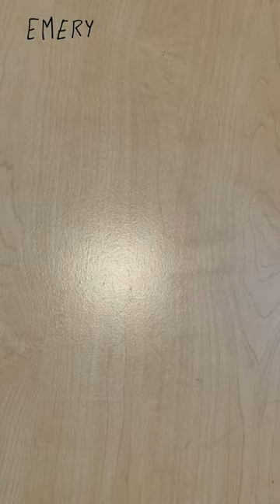Dressing my AG dolls!!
Dressing all my AG Dolls!!
In order:
✩Evette Peeters ✩
Boots ~ My life as
Tights ~ Rebecca Rubin’s meet fit (AG)
Skirt ~ Our Generation
Top ~ Handmade (by me)
✩Wyllow Rose (Rebbeca Rubin doll) ✩
Boots ~ Journey Girl
Socks ~ Newberry??
Skirt ~ Handmade (cut sock)
Jacket ~ Unknown baby doll??
✩Juniper Walker (Addy Walker doll) ✩
Shoes ~ Our Generation
Pants ~ Handmade (by me)
✩Emery Dixon (Truly me 67) ✩
Boots ~ Addy Walker meet fit (AG)
Overalls ~ handmade (by me)
✩Nanea Mitchell✩
Shoes ~ Newberry
Belt ~ Evette Peeters meet fit (AG)
✩Quinn Palmer (Truly me 61)✩
Shoes ~ Truly me meet sparkly shoes(AG)
Pants ~ Maplelea
Top ~ Handmade (Cut sock)
✩Aaron Palmer (Isabelle Palmer doll)✩
Shoes ~ My life as??
Socks ~ Unknown
Skirt ~ Unknown
Sweater ~ Truly me meet fit (AG)
✩Maeve Robbins (Truly me 39) ✩

MEET MY NEWEST DOLL MAEVE ROBBINS!! (Mae for short) I found her and a maplelea (Saila) doll at the thrift store a few days ago and I’m super excited to have her!! I have a stop motion planned in a couple weeks to introduce her to the dollhouse